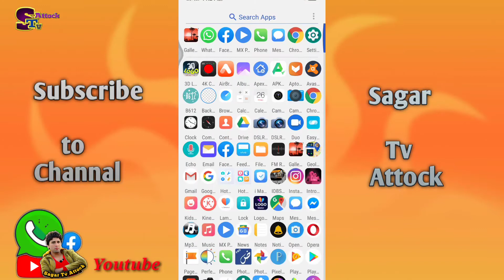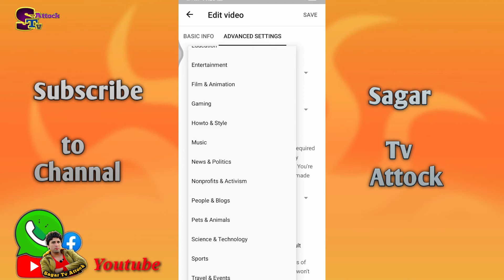Video main Cotegory kaise change Kare | YouTube video main Cotegory change kaise Kare urdu Hindi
Youtube Channal main Cotegory kaise change Kare.
Cotegory kaise chang Kare.
Cotegory change kaise Kare.

//youtu.be/QI-HQxWWwgE
Apni photos par songs kaise lagaye

Thumbnail kiase banay

Beauty video kaise banaye

Animation logo kaise banaye

Keyword kaise dalay

Video ma slow motion kaise Laye

Mobile cover ma video kaise set kare

WhatsApp ma delete masege kaise dakain

Facebook I'd sa post kaise delete kare

Youtube sa video kaise delete kare